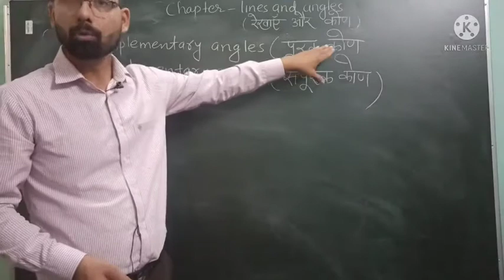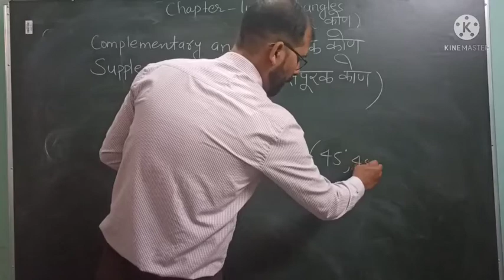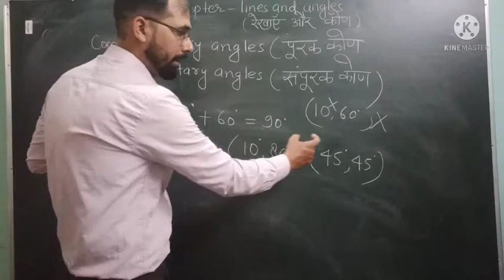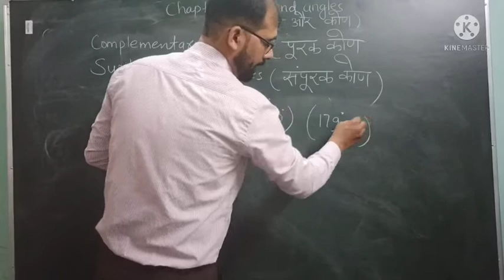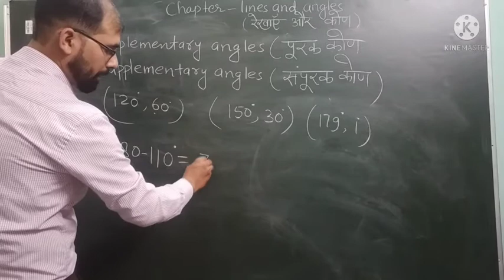class 9 lines and anglescomplementary anglessupplementary angles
complementary angles
supplementary angles